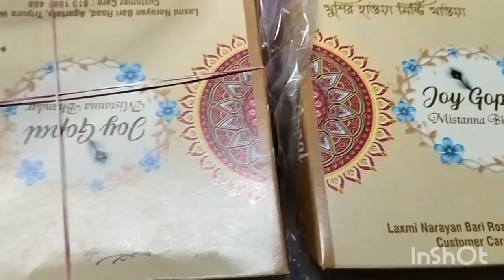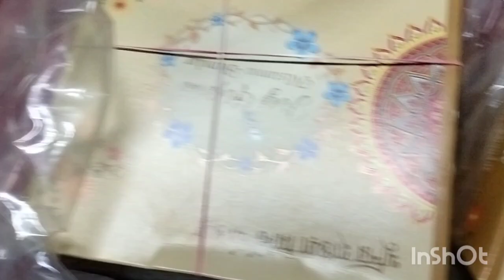হঠাৎ টাউন এ কেনো যেতে হলো||এই প্রথম আমাদের বাড়িতে কে আসলো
||বাড়িতে আসলো নতুন অতিথি||হঠাৎ করে আমাদের বাড়িতে কে আসলো||bengalivlog minivlog 😊😍🥰
bengali vlog,
bengali vlogger,